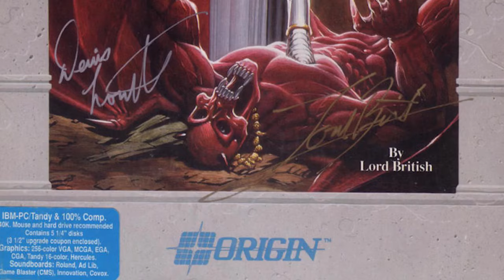Loading #39 - Złota era komputerowych Role-Playing, część 1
Wyprawa w świat 16-bitowych RPG

LISTING:
Bloodwych (1989) [00:01:52]
Might and Magic II: Gates to Another World (1988) [00:06:35]
Crystals of Arborea (1990) [00:12:37]
J.R.R. Tolkien's The Lord of the Rings, Vol. I (1990) [00:17:34]
Wizardry VI: Bane of the Cosmic Forge (1990) [00:22:58]
Ultima VI: The False Prophet (1990) [00:29:12]
Captive (1990) [00:36:43]
Dragonflight (1990) [00:41:37]
Obitus (1991) [00:44:38]
Fate: Gates of Dawn (1991) [00:49:52]
Knightmare (1991) [00:53:47]
Abandoned Places: A Time for Heroes (1992) [01:00:27]
Ishar: Legend of the Fortress (1992) [01:06:44]
Ultima VII: The Black Gate (1992) [01:11:25]
Black Crypt (1992) [01:22:09]

Program Prowadzili:
Marcin Kiendra
Hubert Studniarek
Ryszard Chojnowski